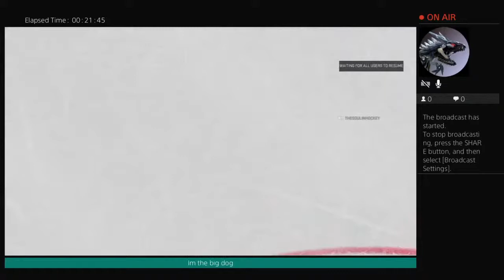Bigdog0549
Head of the table, Big truss, Tribal chief